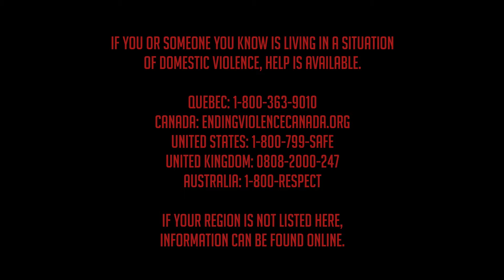Burning The Oppressor - Martyrize (Official Music Video)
BURNING THE OPPRESSOR – Martyrize (OFFICIAL VIDEO)
Taken from the forthcoming album « DAMNATION » out 29/10/21 via Candlelight Records

Kevin Bordello : Vocals
Jeff Roy : Guitar
Frédérick Mouraux-Dufour : Guitar
Gabriel Jetté : Bass
Sam Venne : Drums

« MARTYRIZE » video produced and directed by Burning The Oppressor
Music recorded, mixed & mastered by Christian Donaldson, Montréal - Canada
Assistant mix engineer : Jonathan Mazzeo, Pistoia - Italy

Makeup artist : Jonathan C. Baillargeon
Drone operator : Daniel Marchand

Cast :
Tobie Pelletier Brunelle
Guillaume Pelletier
François Larose
Zacharie Lahaie
Chantal St-Cyr

► Lyrics ◄

Poor helpless little boy
He's just a bag of bones
Walk as a living dead
But now he's falling down

Flowing on his cheeks tears of sadness
The crouching child cries
Locked in an old closet
With sobs filling his eyes

It's through the keyhole
That the day offers him perverse smile
Before the worst comes
Slaps with the belt shots

SEEKING REFUGE IN A CORNER
AVOIDING TORTURE
THE BLOWS WILL COMEBACK LATER
AN INNOCENCE RAPED, BASTARD
JUST FOR YOUR PLEASURE
DON'T WORRY, DEATH WILL BE YOUR CURE

Standing in front of a mirror
And wiping the fog away
Vision is still hazy
Doesn’t know who he sees

When he looks in the mirror
This sad sight couldn’t be him
In silence, he suffers
When will it be over ?!

DEATH WILL BE YOUR CURE

Every night he sees this man's face
Who beat him, spat in his face
Tortured him with cruelty
All these blows and injuries
Remind him...

EVERYDAY, PAIN AND SHAME
EVERYDAY IS THE SAME

No more glow, no more light
WELCOME IN THE DARKNESS
The days left to survive
Pass slowly in slow motion

ABOMINATION
SCARS OF AFFLICTION
ASSASINATION

DISGRACE OF HUMAN RACE
THIS IS HOW YOU ARE NAMED
YOU CAME OUT OF THE LIGHT
YOU DON'T CARE ABOUT LIFE
NO FORGIVENESS SO OFTEN
SEE THE TRUTH IN THE FACE
WELCOME TO THE HELL OF HEAVEN